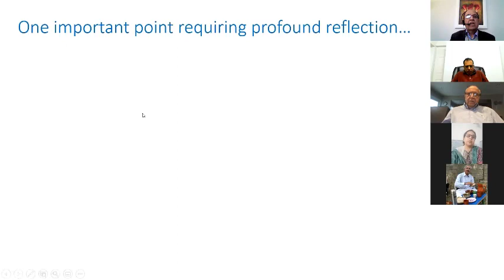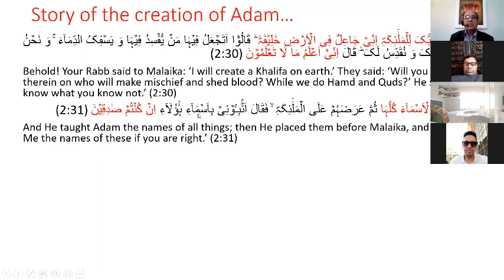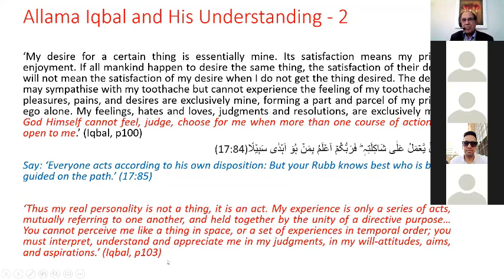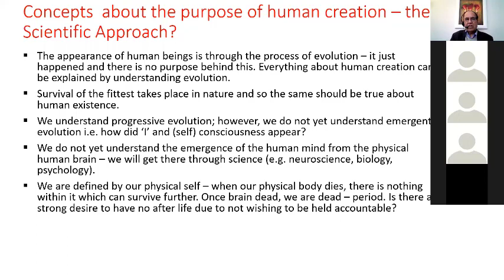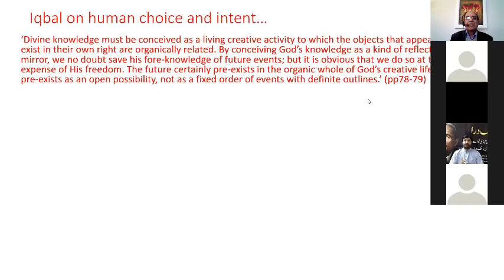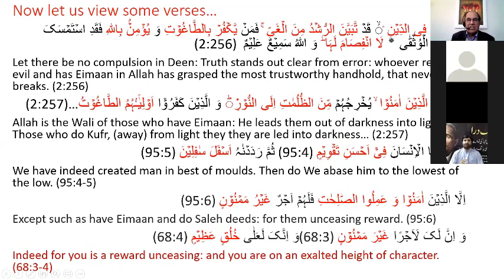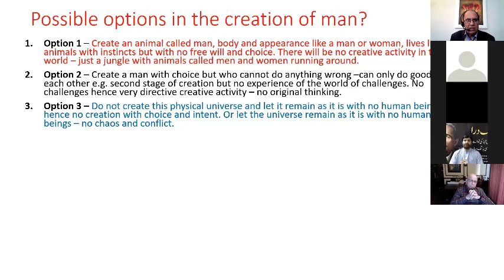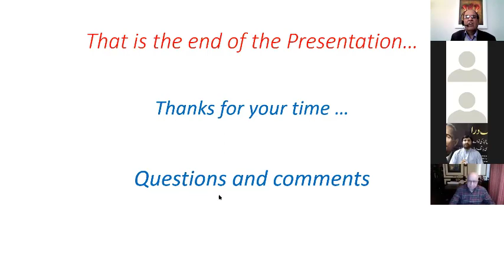Human Creation - its purpose (The Quranic Perspective) Part 1 7 Mar 21 by Dr Ejaz Rasool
This presentation covers a number of points which include:
1. Metaphorical account of the creation of Adam
2. Iqbal on various aspects of the human self (ego)
3. The purpose of the human creation - a creation with choice and intent
4. The Law of Requital and its functioning
5. Miscellaneous
The talk covers many aspects and various verses of the Quran are referenced to point to the human creation. Since man possesses the ability to make choices and can act on these choices, hence, he is responsible for his life in this world. The world we see around us in 2021 is created by the human intellect without the guidance of the Quran. Therefore we see all the chaos and conflict in every part of the human society. The Quran pointed to this when noted the creation of Adam on this planet. The default human conduct without any external guidance is influenced by the human desires and emotions which cannot  guide man to a higher purpose of life.
Many of these aspects are covered in the following books:
1. The Human Self and Iblees by G. A. Parwez
2. What is Islam by G. A. Parwez
3. The Reconstruction of Religious Thought in Islam by M. Iqbal